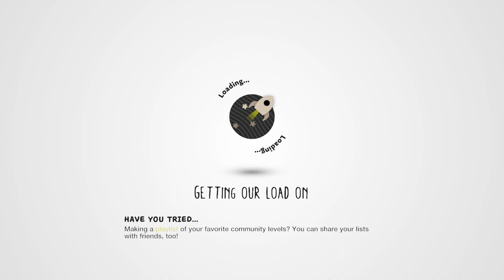LittleBigPlanet 3 - 100% FREE DLC COSTUMES! NO JOKE!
Level: 100% FREE DLC COSTUMES! NO JOKE!
Creator: Dynorexars9009

Game: LittleBigPlanet 3
Console: PlayStation 4

Rate: N/A